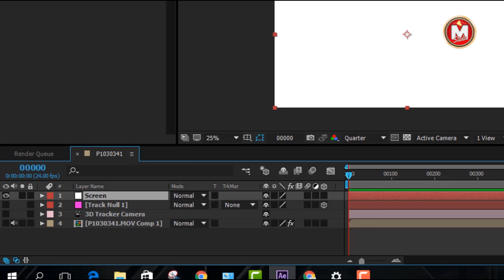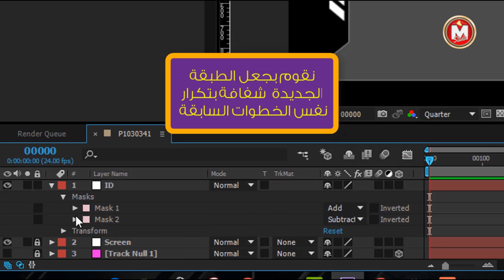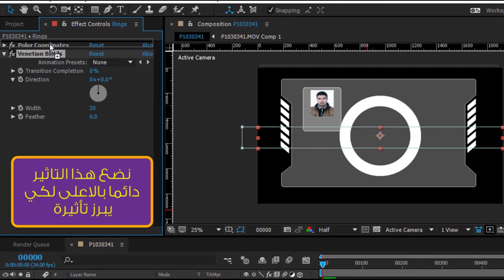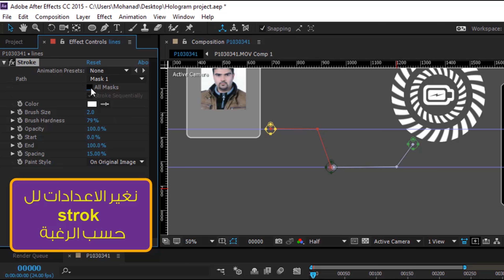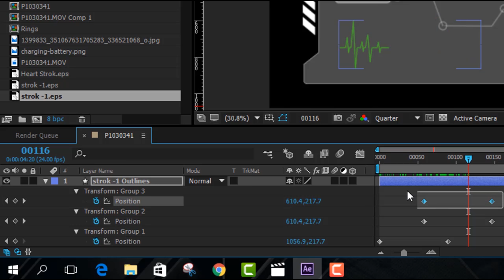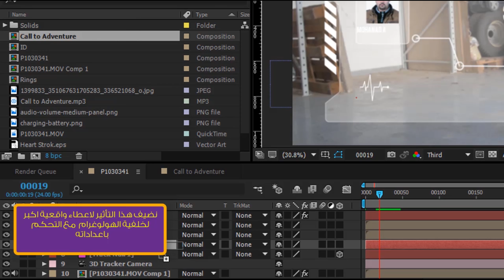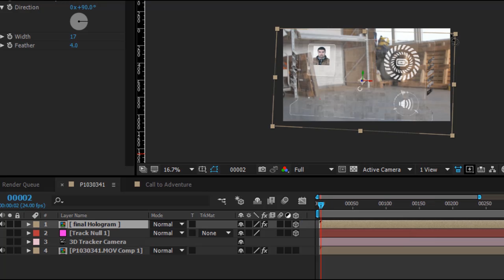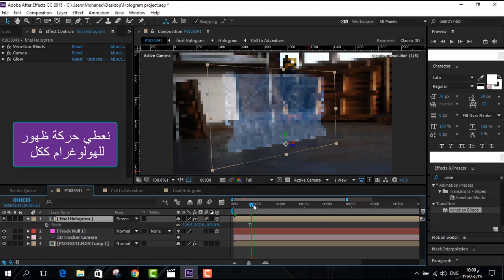Hologram workshop after effect - ورشة تصميم هولوغرام كامل بالافترايفيكت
ورشة كاملة لتصميم ورسم هولوغرام داخل برنامج ال افترايفيكت .

اذا اعجبك التدريب اضغط متابعه وارحب باي ملاحظه حول اسلوب التدريب لتطوير اساليبي . بالتوفيق للجميع